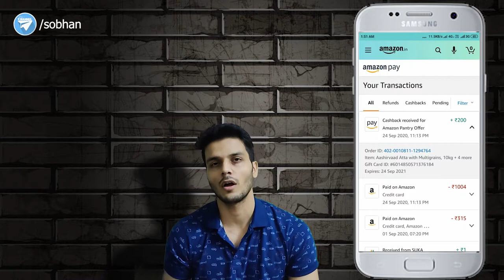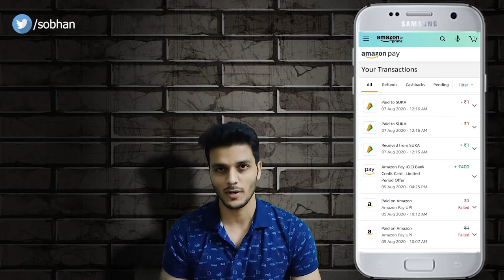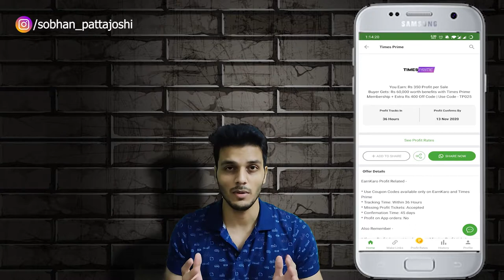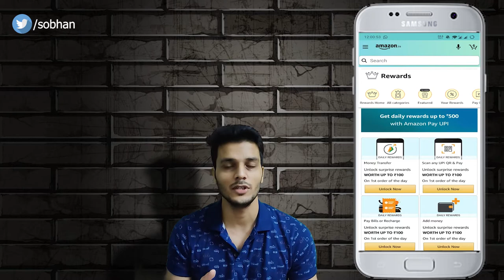Amazon Pantry Cashback | Amazon Pay ICICI Credit Card | Paytm 7 pe 700 Cashback Offer | Loot Hack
0:00 | Intro
0:15 | Amazon cb proof
0:37 | Paytm cb proof
1:11 | Amazon pay ICICI CC cb
1:49 | Timeprime Refer & Earn Amount
2:58 | Loot Hack

*CITI CREDIT CARD: Apply through my link for a Citi card to get amazing benefits

*AMERICAN EXPRESS CARD: Apply for American Express's Membership Rewards Credit Card - World's Best Rewards Credit Card and Earn rewards on all purchases!
It takes only 5 mins to apply, Click on the link below and apply now!

*SBI SIMPLY CLICK CC: Apply for SBI's Simply Click Credit Card and Earn upto 10x SBI Rewards on all online purchases!

*SBI SIMPLY SAVE CC: Apply for SBI's Simply Save Credit Card and Earn SBI Rewards on all offline purchases!

amazon pay icici crdit card apply and get cashback.paymt 7pe700 cashback proof.amazon pantry cashback proof.timseprime refer and earn amount changed.

*PAYTM APP: Get upto Rs.50 Cashback when you pay using your Bank A/C on Paytm
1. Install and login to Paytm App (if not already done)
 2. Tap on the invite link below and link your Bank A/C on Paytm App
3. Complete 1st payment of minimum Rs.50 from your linked Bank A/C

GEARS USED
1.Green Screen
2.Tripod Stand
4.Mobile Gadget

*TIMESPRIME APP: Get ZEE5, Storytel, cure.fit, Gaana+, Times of India and Economic Times subscriptions for free with Times Prime Membership.

 *TELEGRAM: I am here for the benefit of everyone

*GOOGLE PAY: Join me on Google Pay, a secure app for money transfers, bills and recharges. Enter my code Jc98M to earn ₹21 back on your first payment!

*PHONEPE: Hey, PhonePe has made payments from home easy for me. You should try it too. It’s instant & 100% Safe. You can send money, recharge, pay all your bills & do much more without stepping out.

*MAGICPIN: Get ₹ 100 instantly on downloading the magicpin app! It helps you to discover incredible offers on restaurants, beauty & fashion outlets around you! No kidding, I've already saved Rs.

*1MG APP: Save on medical expenses like me! Sign up on 1mg app with my code JGCT40 and get Rs 50 1mgCash.